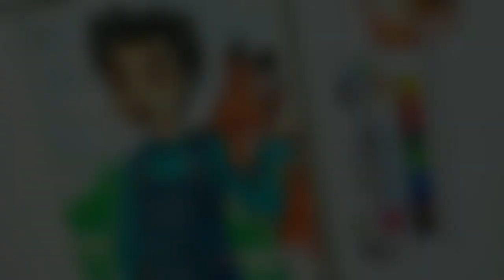Draw with Me: Watercolors from Japan Home Center - ART TimeLapse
Set has 10 colors
Affordable Price

Thanks!